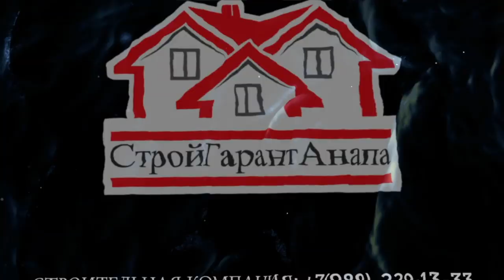ПРЕЗЕНТАЦИЯ ЛУЧШЕГО КОТТЕДЖНОГО ПОСЕЛКА В АНАПЕ!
СЕНСАЦИЯ!!! Строительная компания СтройГарантАнапа презентует новый коттеджный поселок закрытого типа в Анапе! Законная территория, близость к морю, уличное освещение, все необходимые коммуникации и многое другое - это все про "Звездный''!

Старт продаж - 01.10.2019. Первым пяти клиентам - горячее предложение!